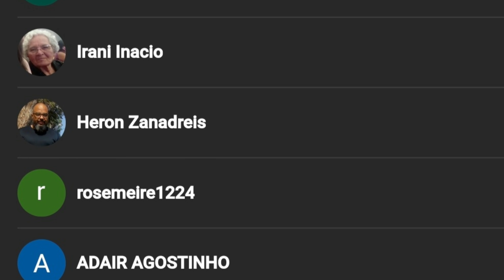🔴+1 OBRA ABANDONADA PELO "PT" E BOLSONARO TERMINOU + RESTAURAÇÃO BR-280/SC + NOVO CONTORNO DE JATAÍ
COMPRE QUALQUER COISA NA AMAZON COM O LINK ABAIXO
ASSIM VOCÊS AJUDAM NOSSO CANAL

00:00 - obras federais
01:22 - Seja bem-vindo
01:50 - residencial Porangaba no Pará
03:27 - novo contorno de Jataí-GO
05:13 - Novo trecho restaurado BR-280/SC
07:00 - novos inscritos

A obra desse residencial foi contratada em 2013, foi paralisada o que atrasou a entrega em quase 10 anos. O governo Jair Bolsonaro resolveu os problemas, concluiu a obra e entregou as 500 moradias que vão beneficiar cerca de 2 mil brasileiros com o conforto de um lar.

O DNIT fechou o vão central da ponte da pista esquerda do Contorno Rodoviário de Jataí/GO. Ainda no carnaval, as equipes executaram a concretagem da última aduela prevista, cumprindo o cronograma anunciado pelo ministro da infraestrutura TARCÍSIO GOMES DE FREITAS

EntregaDNIT: ótima notícia para Santa Catarina. O DNIT entrega mais um trecho totalmente restaurado na BR-280/SC, no município de Canoinhas. Ao todo, 21,7 km foram revitalizados, com aplicação de nova camada asfáltica e de nova sinalização horizontal.
A BR-280/SC é um importante corredor logístico para Santa Catarina já que escoa parte da produção para os portos do litoral norte do Estado. Entre os principais produtos transportados pela rodovia estão motores elétricos, grãos, insumos agropecuários, e móveis.
Foram realizados serviços de recuperação profunda, além da pavimentação da rodovia. Os trabalhos incluem fresagem, nivelamento da plataforma e nova pavimentação.